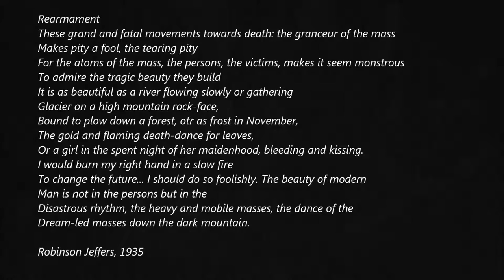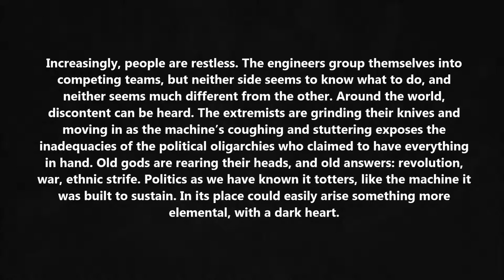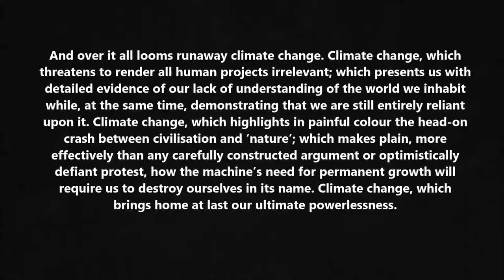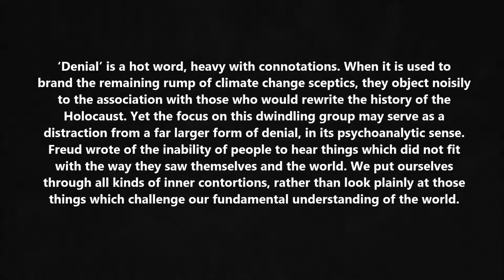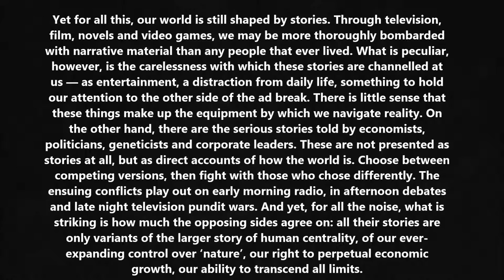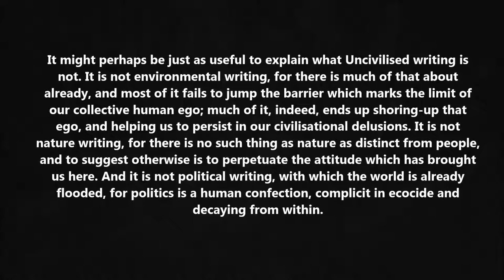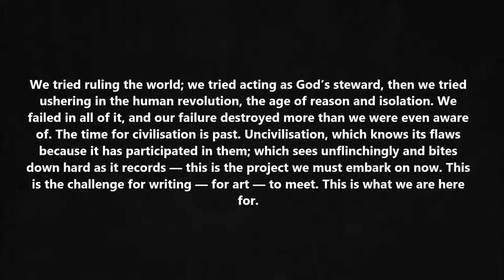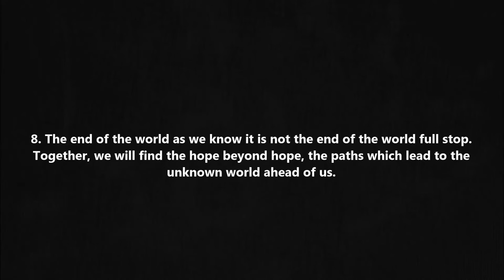Uncivilization: The Dark Mountain Manifesto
The infamous 2009 text, uploaded here in its entirety for the first time. These guys helped me to start developing a personal critique of civilization, and opened my eyes to some of the narratives perpetuated by modern society. The reading is a bit lengthy, but maybe you'll get something out of it. The Dark Mountain Project is probably the most important literary forum of the 21st century, at least so far.